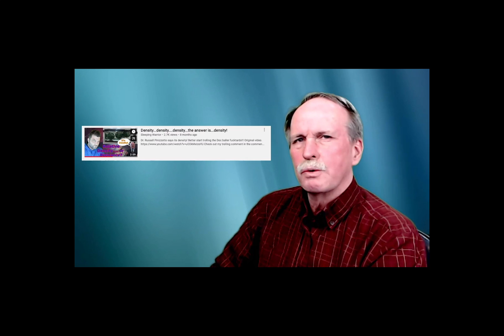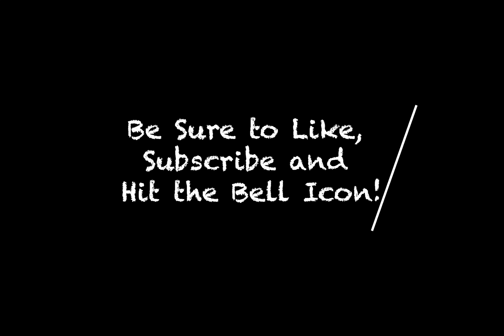Density | Crushing the Soul of Flat Derp [part 1]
We begin our series on crushing the soul of Flat Derp by introducing Dr. Russell Pinizzotto who explains how Sleeping Warrior got his simple 'floating bowling balls' demonstration all sideways in a vain attempt to support the 'Relative Density' argument of Flat Derp...

NOTE:
Please turn on the English Subtitles (not the auto generated ones) due to poor audio quality from Dr. Pinizzotto.  I went through the subtitles and edited them by hand, so have a look.

Bob's Websites
Check them OUT: